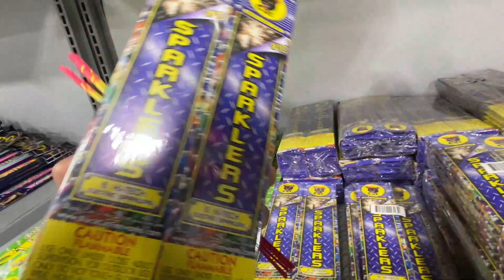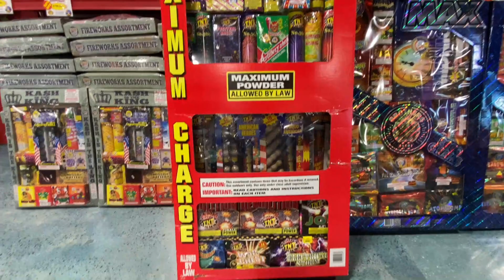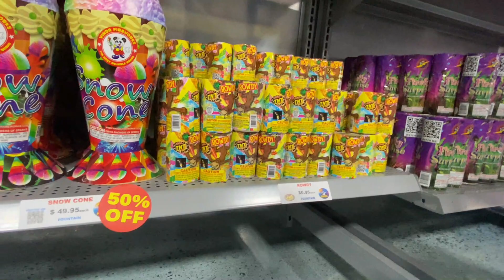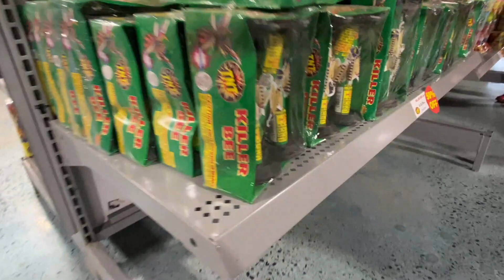LA BODEGA MAS GRANDE DE JUEGOS PIROTECNICO (Cuetes) en USA 🇺🇸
✔️RECUERDA‼️

👍Dar Un MeGa LiKE 💯
🔔Activar la campaníta de notificaciones
💭Comentar
📲Compartir  🤙